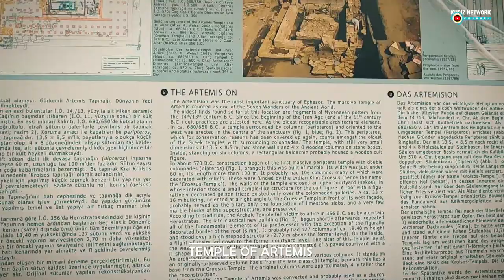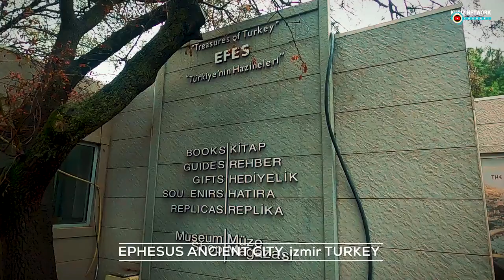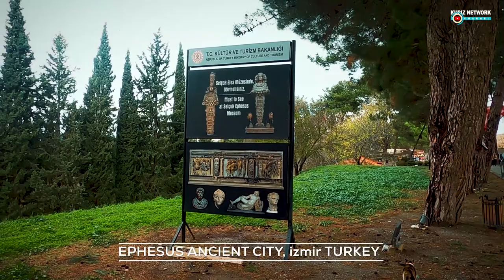JOURNEY TO TURKEY: DAY 4 | TEMPLE OF ARTEMIS | EPHESUS ANCIENT CITY | DISEMBER 2021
Dalam video ni saya kongsi kepada penonton hari keempat perjalanan kami di bumi turkey.

Dalam perjalanan ini, kami sempat melawat EPHESUS ANCIENT CITY dan TEMPLE OF ARTEMIS di izmir Turkey.

TEMPLE OF ARTEMIS
Kuil Artemis atau Artemision , juga dikenali sebagai Kuil Diana, ialah sebuah kuil Yunani yang didedikasikan untuk kehidupan tempatan purba bagi dewi Artemis (dikaitkan dengan Diana, seorang dewi Rom). Ia terletak di Efesus (berhampiran bandar moden Selçuk di Turki sekarang). Ia telah dibina semula sepenuhnya dua kali, sekali selepas banjir yang dahsyat dan tiga ratus tahun kemudian selepas pembakaran, dan dalam bentuk terakhirnya adalah salah satu daripada Tujuh Keajaiban Dunia Purba. Menjelang 401 Masihi ia telah musnah atau musnah. Hanya asas dan serpihan kuil terakhir kekal di tapak.

EPHESUS ANCIENT CITY
Ephesus ialah sebuah bandar pelabuhan purba yang runtuhannya yang terpelihara dengan baik berada di Turki zaman moden. Bandar ini pernah dianggap sebagai bandar Yunani terpenting dan pusat perdagangan terpenting di rantau Mediterranean. Sepanjang sejarah, Ephesus terselamat daripada pelbagai serangan dan bertukar tangan berkali-kali antara penakluk. Ia juga merupakan sarang penginjilan Kristian awal dan kekal sebagai tapak arkeologi penting dan destinasi ziarah Kristian.

Ephesus terletak berhampiran pantai barat Turki zaman moden, di mana Laut Aegean bertemu dengan bekas muara Sungai Kaystros, kira-kira 80 kilometer di selatan Izmir, Turki.

Menurut legenda, putera Ionia Androclos mengasaskan Ephesus pada abad kesebelas B.C. Legenda mengatakan bahawa semasa Androclos mencari penempatan Yunani baru, dia berpaling kepada oracle Delphi untuk mendapatkan bimbingan. Peramal memberitahunya seekor babi hutan dan seekor ikan akan menunjukkan kepadanya lokasi baru.

Pada suatu hari, ketika Androclos menggoreng ikan di atas api terbuka, seekor ikan terlepas dari kuali dan hinggap di semak berhampiran. Percikan api menyalakan semak dan seekor babi hutan habis. Mengingat kebijaksanaan para peramal, Androclos membina penempatan barunya di mana semak-semak berdiri dan memanggilnya Ephesus. Legenda lain mengatakan Ephesus diasaskan oleh Amazon, puak pahlawan wanita, dan bandar itu dinamakan sempena ratu mereka, Ephesia.

Kebanyakan sejarah kuno Efesus tidak direkodkan dan tidak jelas. Apa yang diketahui ialah pada abad ketujuh B.C., Efesus jatuh di bawah pemerintahan Raja-raja Lydia dan menjadi sebuah kota yang berkembang maju di mana lelaki dan wanita menikmati peluang yang sama. Ia juga merupakan tempat kelahiran ahli falsafah terkenal Heraclitus.

Raja Lydia Croesus, yang memerintah dari 560 B.C. hingga 547 B.C., paling terkenal kerana membiayai pembinaan semula Kuil Artemis di Efesus. Artemis adalah dewi pemburuan, kesucian, melahirkan anak, binatang buas dan hutan belantara.

Dia juga merupakan salah satu dewa Yunani yang paling dihormati. Penggalian zaman moden telah mendedahkan bahawa tiga kuil Artemis yang lebih kecil mendahului kuil Croesus.

Pada 356 B.C., seorang lelaki gila bernama Herostratus membakar Kuil Artemis. Orang Efesus membina semula bait dengan lebih besar lagi. Ia dianggarkan empat kali lebih besar daripada Parthenon dan dikenali sebagai salah satu daripada Tujuh Keajaiban Dunia.

Kuil itu kemudiannya dimusnahkan dan tidak pernah dibina semula. Sedikit tinggalan hari ini, walaupun beberapa peninggalannya tinggal di Muzium British, termasuk lajur dengan tandatangan Croesus.

Pada 546 B.C., Ephesus jatuh ke tangan Empayar Parsi, bersama-sama dengan seluruh Anatolia. Efesus terus berkembang maju walaupun bandar-bandar Ionia yang lain memberontak terhadap pemerintahan Parsi. Pada 334 B.C., Alexander the Great mengalahkan Persia dan memasuki Efesus. Selepas kematiannya pada 323 B.C., salah seorang jeneralnya, Lysimachus, mengambil alih kota itu dan menamakannya Arsineia.

Terima kasih menonton video kami sekeluarga...

All contents provided by This Channel is meant for PERSONAL ENTERTAINMENT purpose only.